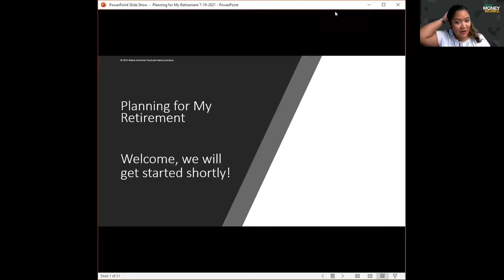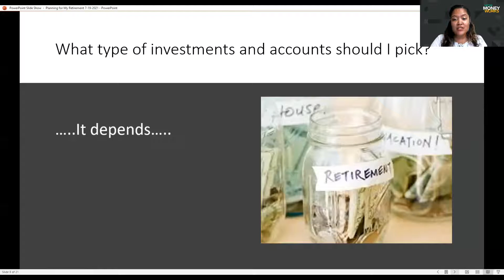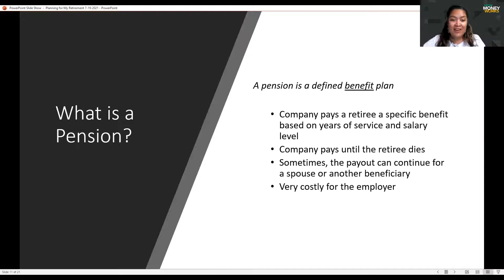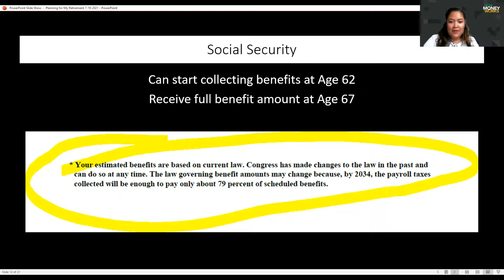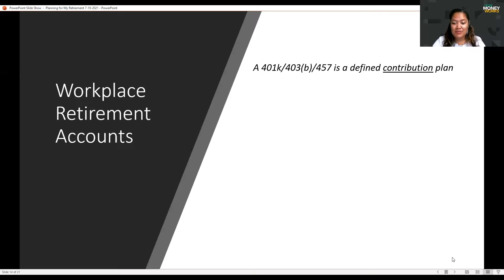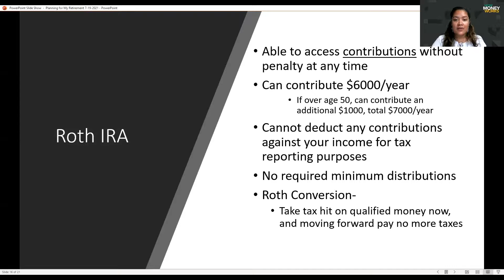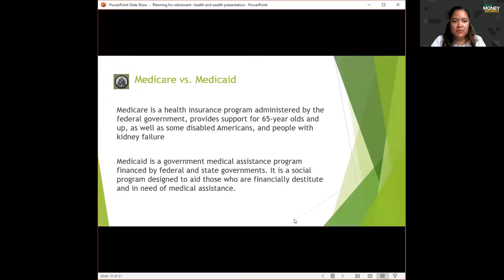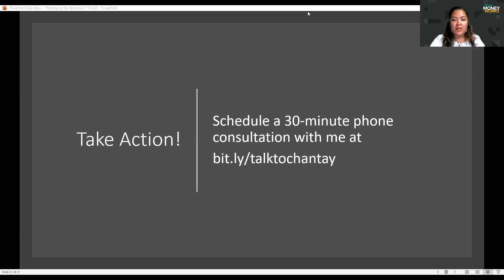Planning for My Retirement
I am often asked, "What can I do now to make sure I have enough money for retirement?" And then I also get asked, "I plan to retire very soon, what do I do with the money I've saved?" We'll touch on some very important decisions you will have to make BEFORE pulling that trigger. This video will be very hands-on as I will walk you through how to calculate how much money you personally need to have saved for a comfortable retirement. You'll learn how to make your money stretch as long as possible in retirement to last as long as you do. We'll also talk about Medicare and health care options that you will have in retirement and how to prepare for any long-term care needs.

I am a Certified Financial Educator and I teach people how money works. I have over 15 years of experience in the financial industry and working 1 on 1 with hundreds of families to reach their financial goals.

Please use the information offered responsibly. Nothing mentioned here is to be construed as any type of financial advice.

Another Disclaimer: This material is intended for education and training purposes only and is not intended to be, nor should it be construed as, an offer or solicitation for the purchase or sales of any specific securities, financial services or other non-specified item. Securities products are sold by prospectuses that contains more information about the product's fees, charges and limitations, and can only be offered by a qualified registered representative. All figures are for illustrative purposes only and do not reflect an actual investment in any product, nor do they reflect the performance risks, expenses or charges associated with any actual investment. Past performance is not an indication of future performance. Actual results may vary substantially from the figures in any example. All rates of return are hypothetical and are not a guarantee of future performance of any asset, including insurance or other financial products. Higher rates of return have been associated with higher volatility.